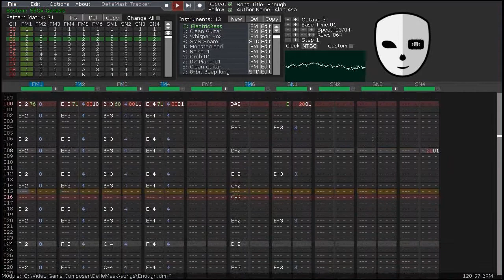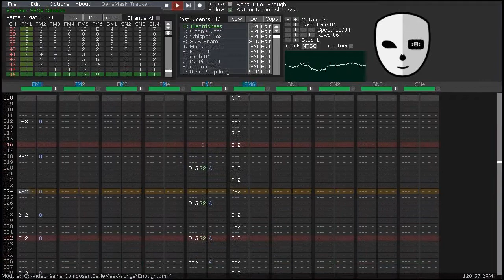Gravity Kills "Enough" - Sega Genesis Version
This is a cover of "Enough" by Gravity Kills, composed through the program, DefleMask.

For those who are looking for background music to use for YouTube videos, commercials, short films, etc. check out my compositions on Pond 5 for a variety of styles and edits.